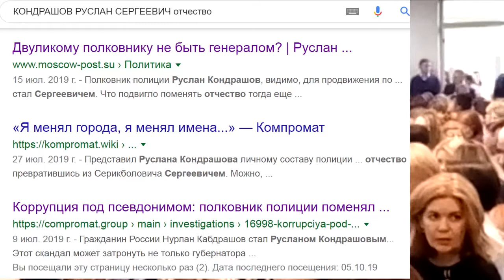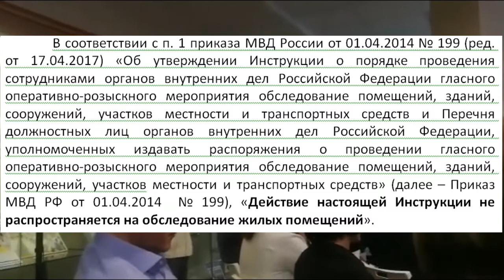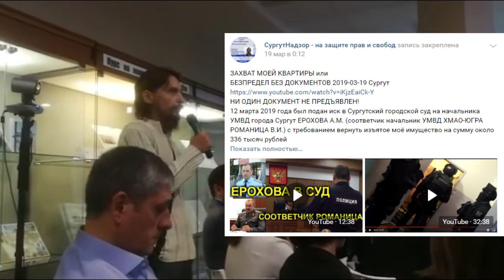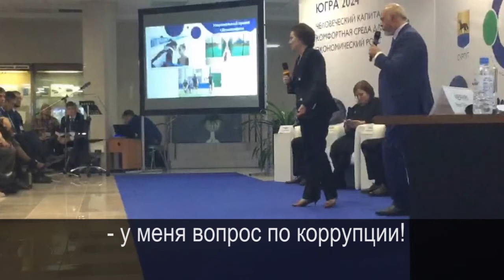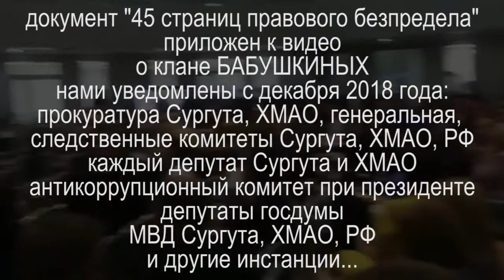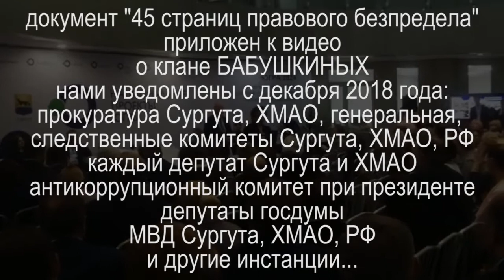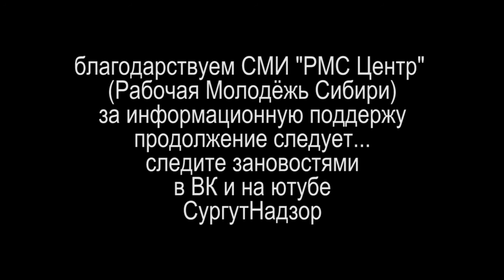У НАС НЕТ НИКАКОЙ КОРРУПЦИИ (губернатор) или МНЕ ЭТОТ ЧЕЛОВЕК НУЖЕН (мэр Сургута) 2019-10-05 Сургут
сегодня в Сургуте прошла встреча с губернатором ХМАО-ЮГРЫ. попал на неё совершенно случайно. встретил много знакомых лиц

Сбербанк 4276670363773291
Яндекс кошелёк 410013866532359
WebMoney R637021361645